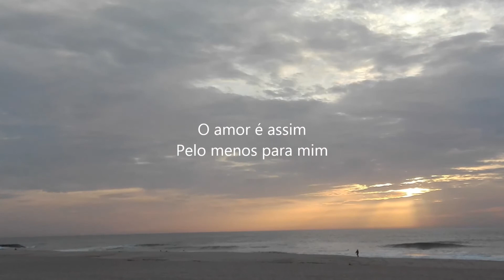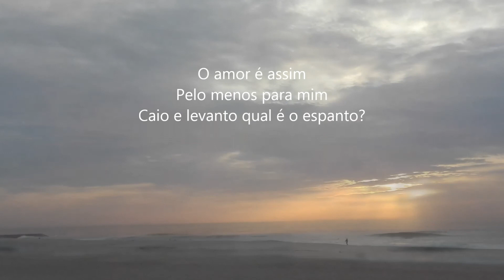O Amor é assim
Assim é o Amor